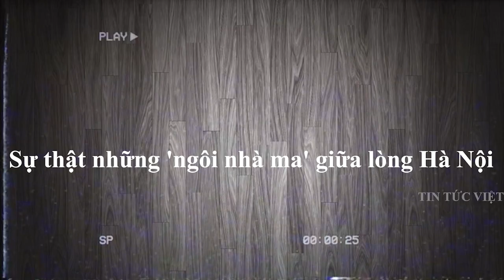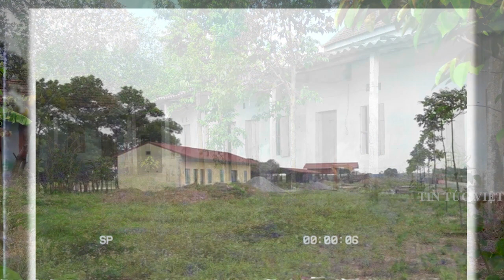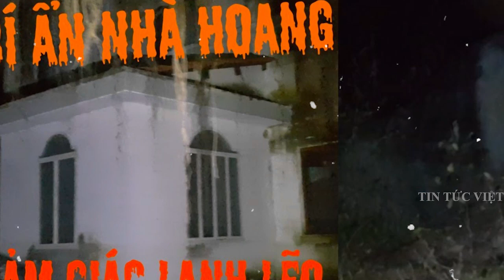[ THẾ GIỚI TÂM LINH ] Sự thật những 'ngôi nhà ma' giữa lòng Hà Nội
Tọa lạc giữa trung tâm của phố cổ sầm uất, một ngôi nhà cổ nằm nép mình bên không gian chật chội, tù túng. Phía nóc phải ngôi nhà lẳng lặng một gốc đa rủ cành, lá và bộ rễ dài xuống mái hiên, tựa như mái tóc người thiếu phụ chờ chồng.

[ THẾ GIỚI TÂM LINH ] Sự thật những 'ngôi nhà ma' giữa lòng Hà Nội@TinTucVietOfficial